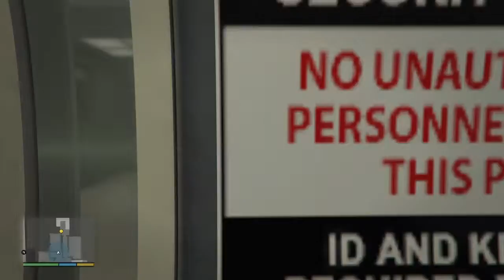Grand Theft Auto V The Z-Type